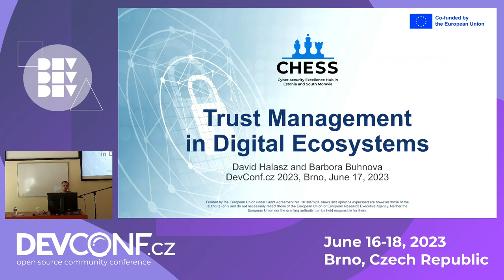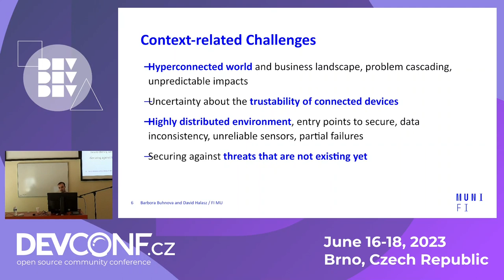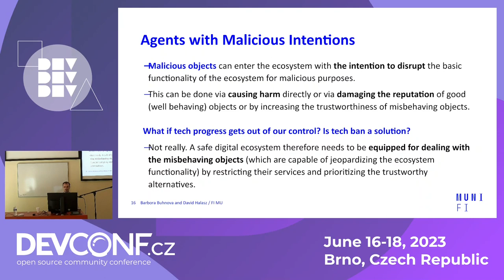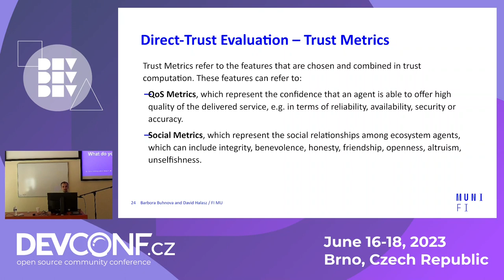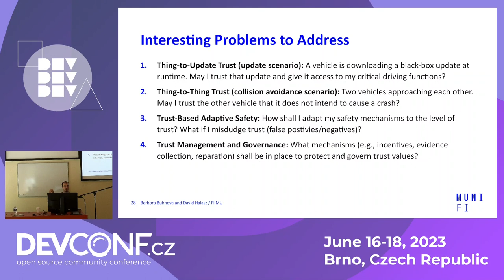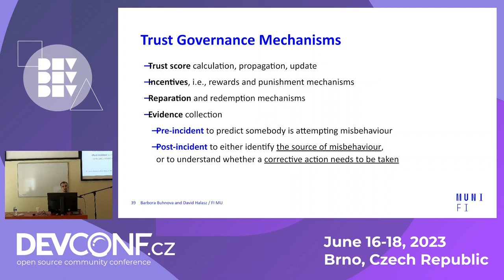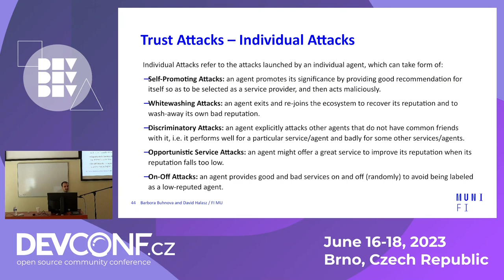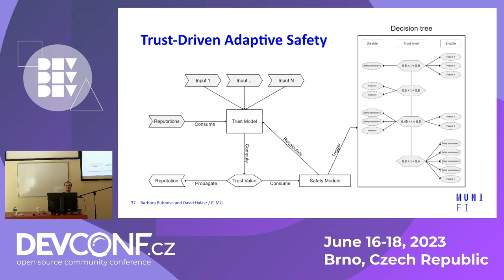Trust Management in Digital Ecosystems - DevConf.CZ 2023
Speaker(s): Dávid Halász; Barbora Buhnova

Digitalization is leading us toward ecosystems where systems, processes, data, and things are not only interacting with each other but might start forming societies on their own (e.g., forming Social Internet of Things). In these digital ecosystems, trust management on the level of system-to-system (or thing-to-thing) interaction becomes an essential ingredient to supervise the safe and secure progress of our digitalized future. In this talk (and its a bit futuristic outlook), we will look into the essential elements that need to be considered for proper trust management in complex digital ecosystems and discuss how trust-building can be leveraged to support people in safe interaction with other autonomous digital agents (e.g., self-driving cars, drones, and other robotic systems).